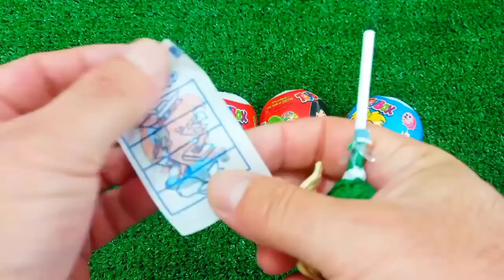ASMR RAINBOW 막대사탕과 과자! 맛있는 무지개 막대사탕ASMR Mukbang 두찜 신메뉴 스팸부대찜닭 먹방 떡볶이 튀김 치즈볼 | HIU